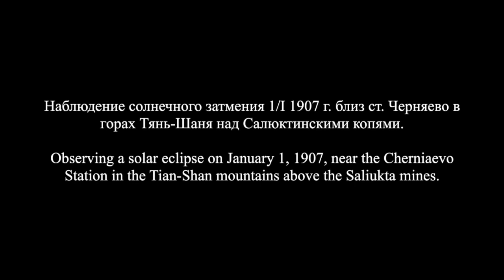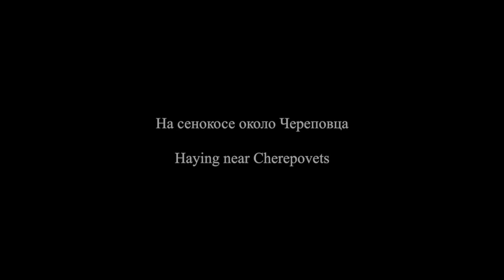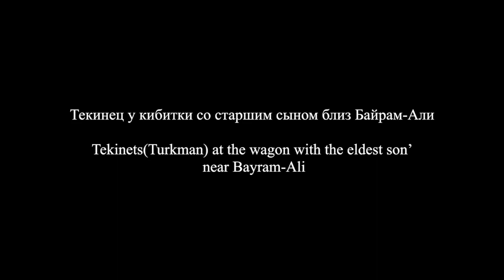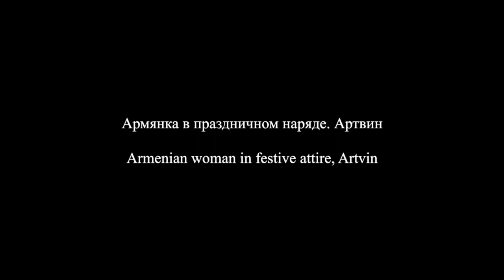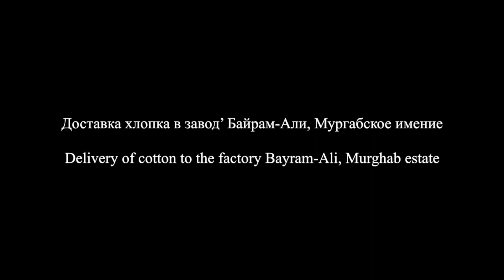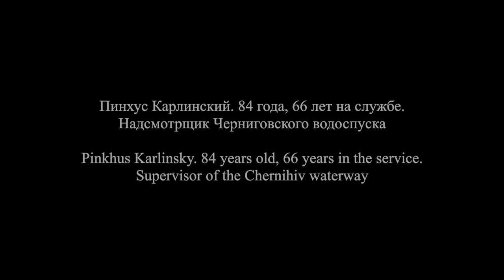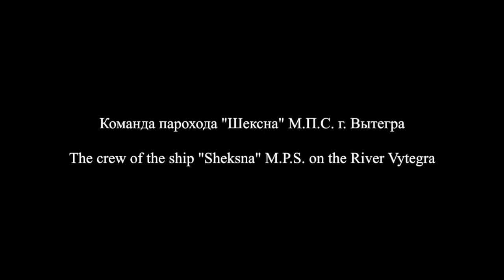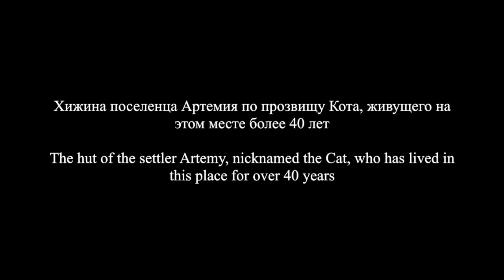Образы российских народностей С. М. Прокудин-Горский/ Russian peoples by S. M. Prokudin-Gorsky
Образы российских народностей С. М. Прокудин-Горский
Сергей Михайлович Прокудин-Горский
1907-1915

Images of Russian peoples in photographs by
Sergei Mikhailovich Prokudin-Gorsky
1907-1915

Barcarole by S.Lyapunov. Op.46.